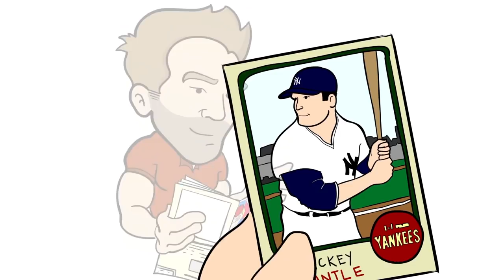3 Ways I'm Saving Money to Invest in More Sports Cards in 2021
In this sports cards investing video, I talk about 3 ways I'm saving money to invest in more sports cards.

Links to Supplies:
AmazonBasics Fire Resistant Box Safe for Valuables/Collectibles
10 Ultra Pro 35pt Magnetic Card Holder Cases - Holds Regular Baseball, Football, Hockey Cards